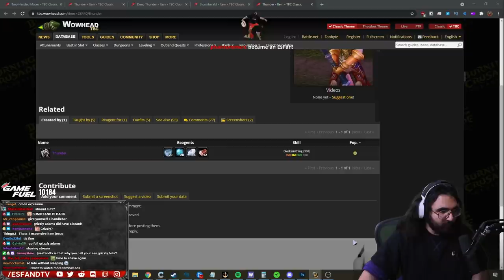Ret Paladin PUMPS in Esfand's First Gruul's Lair of Burning Crusade Classic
Burning Crusade Classic has been so much fun so far, I'm absolutely loving this and having even more fun than I had back in the day!